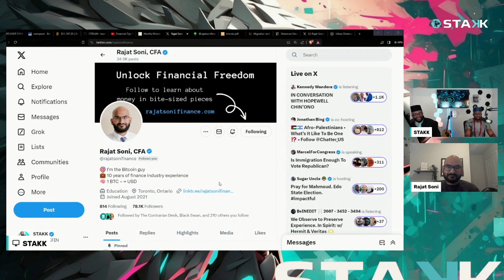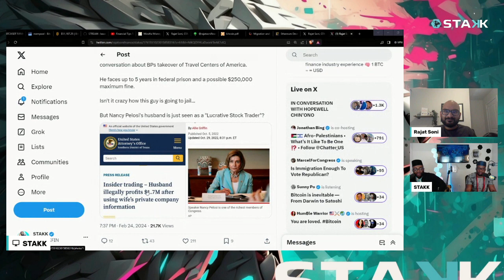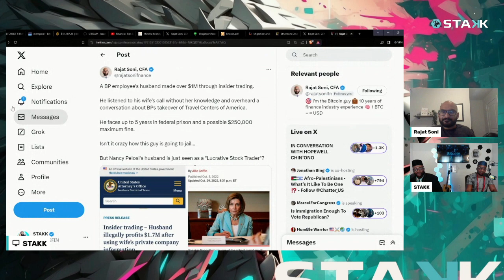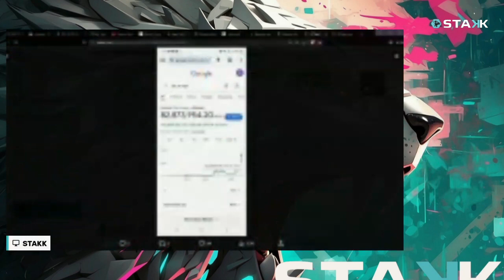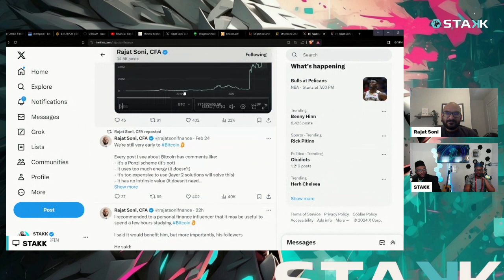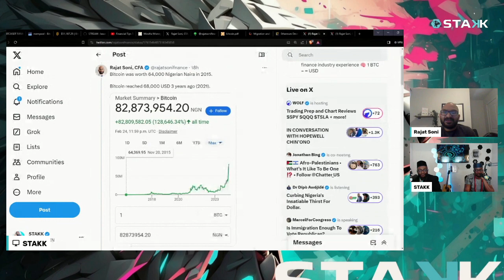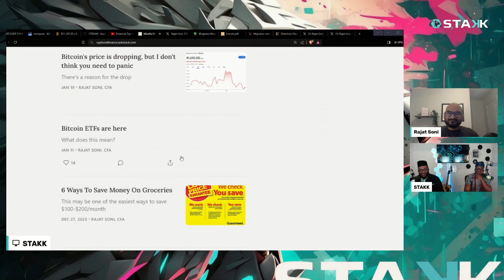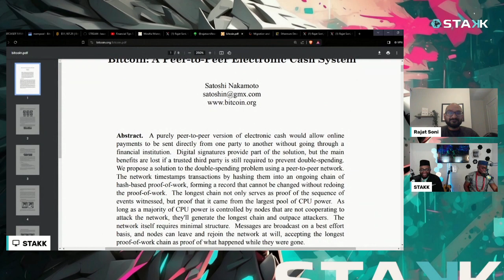A Financial Analyst Breaks Down Bitcoin - Rajat Soni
In this video, we discuss with our guest, Rajat Soni, a financial analyst with years of experience selling bonds and working with Banks. Watch as he discusses his journey to discovering Bitcoin and how he now helps others on their part to true financial freedom.

STAKK - Exploring the opportunities and challenges of the future economy built on the BITCOIN standard.

STAKK brings you the latest developments and researched insights on our changing world of Bitcoin and cryptocurrencies.
Join us in our fun filled format as we explore together the opportunities and challenges of the future global economy built on the BITCOIN standard.

AUDIO PODCAST